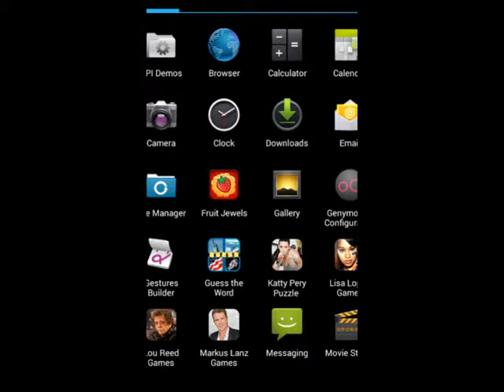Markus Lanz Games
Markus Lanz Games trailer video  is a game that requires precision speed and accuracy in finding the difference in the picture is quite complicated , you will be able to tell if you are in able to finish in each level there with a perfect score with a short amount of time , good luck

Markus Lanz ( born 16 March 1969 in Bruneck , South Tyrol ) is an Italian television presenter .
Although Lanz holds Italian citizenship , he works exclusively in German television as a presenter . He is a member of the native German speaking majority in the Italian province of South Tyrol . He grew up in Geiselsberg , a village that lies 1344 meters above sea level in the central alps . He has stated that his family was rather poor , after his father died early and his mother was left with 3 children . Especially in the winter months they had to rely on outside help.Due to his very good school grades he earned a scholarship to the monastery of Neustift and attended the classical secondary school in Brixen . Eventually he finished high school in Bruneck . After graduating he served in the alpine division of the Italian Army as a radio operator and started working at the radio station Radio Days . In 1992 he graduated from the Bayerische Akademie für Werbung und Marketing in Munich with a degree in Business Communications